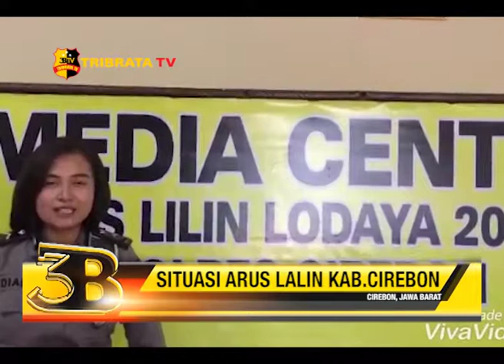SITUASI ARUS LALIN KAB. CIREBON